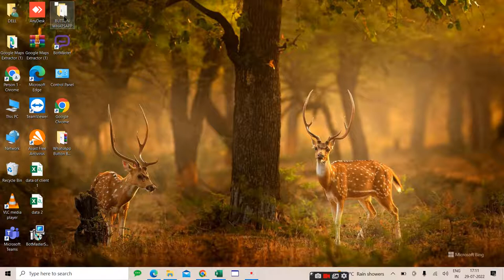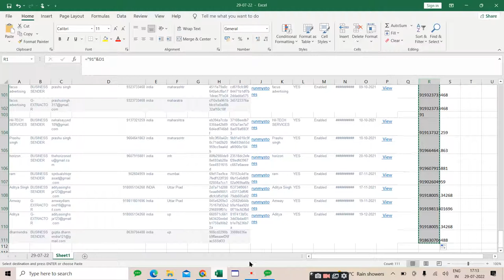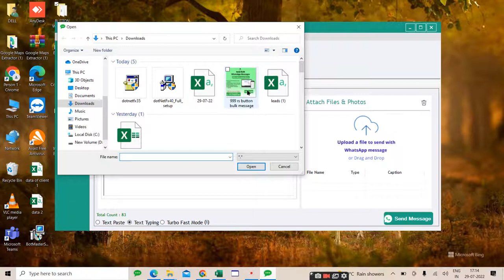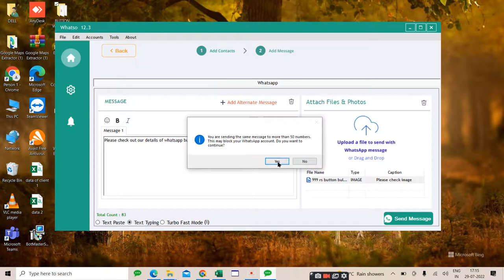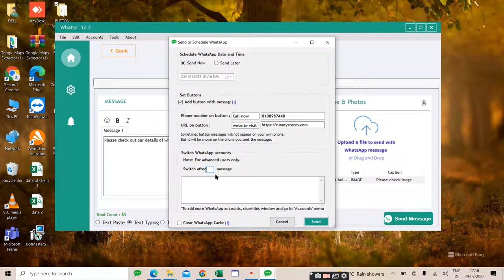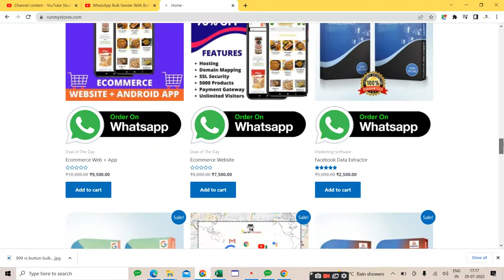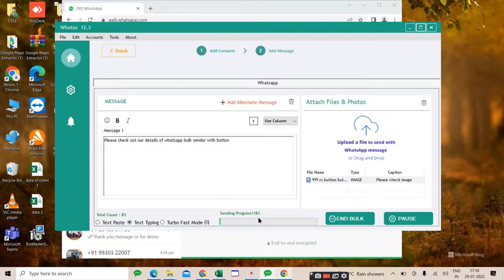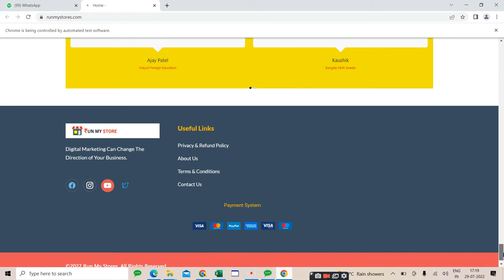WhatsApp Bulk Sender With Button | WhatsApp Bulk Sender With Button New Software 2022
Download Software :-
👉RESELLER WELCOME FOR BEST DEAL :-
Hello,
Friends This is the complete tutorial of WhatsApp bulk sender with button.
Friends , In this video you will see how to send WhatsApp bulk messages with button through software without using the costly cloud panel.
Guys you can send WhatsApp broadcast messages with call to action button just using of our software.

🛑 Key Features Of Our Latest Software 🛑
👉 Send unlimited WhatsApp bulk messages with button
👉 No. 1 Software in The Market
👉 Schedule Campaign
👉 send broadcast messages with call to action button
👉 Send Bulk Messages just in 2 steps.
👉 1000+ Customers are using our software
👉 Manage Multiple WhatsApp at One Place
👉 Best tool for Small Campaigns
👉Do More With Runmystores
👉98%No Blocking
👉Send With Multiple Number at One Time.
👉Send Multiple Campaign at One Time.
➡ Download the software and use it for your business.